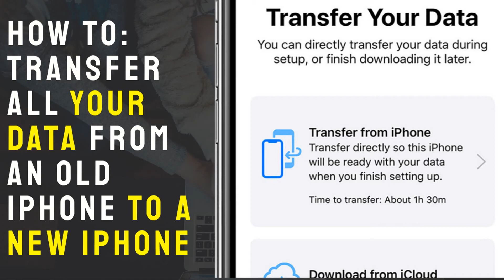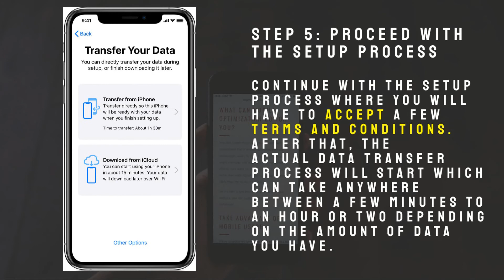How to transfer your data from old iPhone to a new iPhone - iPhone Migration Tool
You can use the iPhone migration feature to quickly transfer your data, apps, and other personal data from their old iPhone to a new one. The entire process happens wirelessly and does not require one to have access to a PC with iTunes installed.

iPhone Migration Tool: Things to Know
You start the migration process by simply bringing your old iPhone near your new iPhone. Make sure that Bluetooth is enabled on both devices.
While the process can be done wirelessly, one can also use a Lightning cable along with an appropriate adapter to transfer data over a wired connection.
You will have to use the same Apple ID on your new iPhone as your old iPhone.
Depending on the amount of data to be transferred, the entire process can easily take an hour or two.
Apart from transferring your data, you have the option to also transferring your system settings.
You will also be prompted to select if you would like to automatically pair your Apple Watch with the new iPhone.
All apps will be downloaded from the App Store so you will need an active (and speedy) internet connection during the process.
Your old and new iPhone must be running on iOS 12.4.